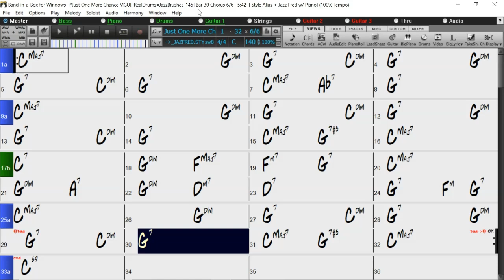BACKING TRACK - JUST ONE MORE CHANCE (C) 140 BPM SWING